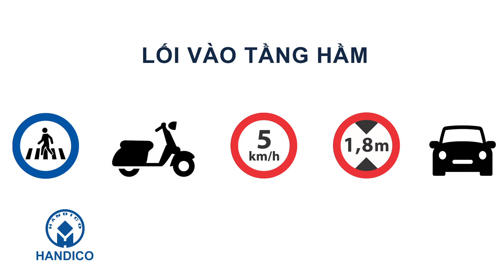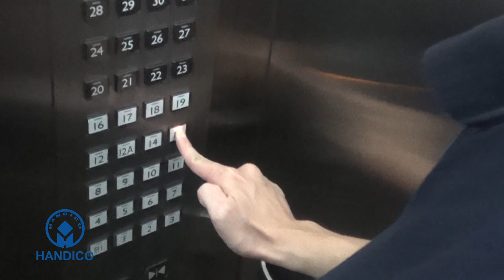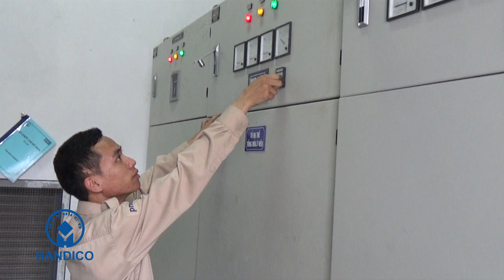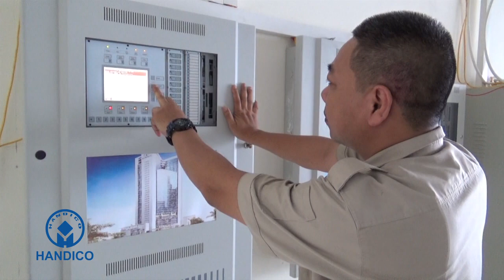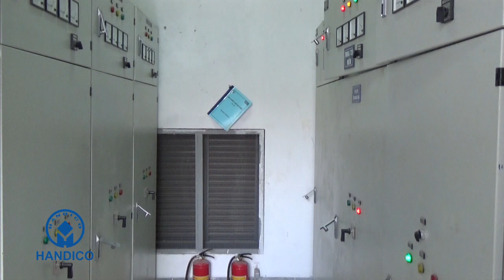Handico 빌딩 이용 안내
Handico를 이용하시는 고객 여러분께 항상 행복한 일이 가득하기를 바라며, 건물 내 근무 하시는 사무직원들과 고객 여러분을 위한 건물 이용 규정 및 서비스 관련 안내 책자에 대해 소개 드리도록 하겠습니다.
고객 여러분께서는 부디 즐거운 마음으로 안내되는 규정을 준수하여 주시기 바랍니다.